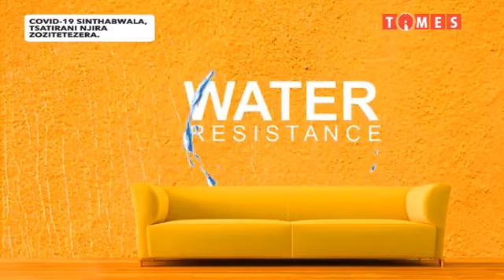TIMES EXCLUSIVE... GIFT TRAPECE 06 JUNE 2020